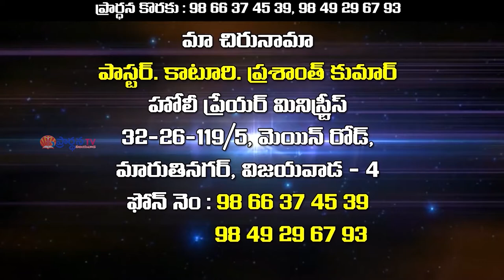prasanth garu || అంశం : మెన్ మెన్ టేకేయిల్ ఉఫా ర్సిన్